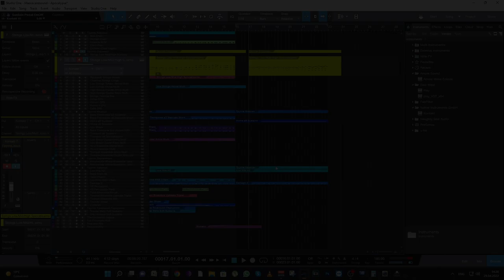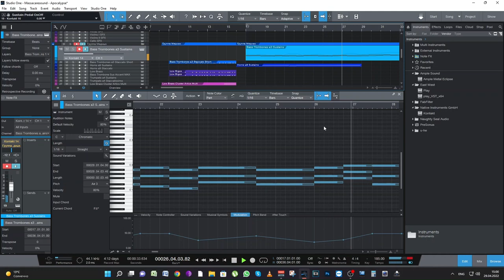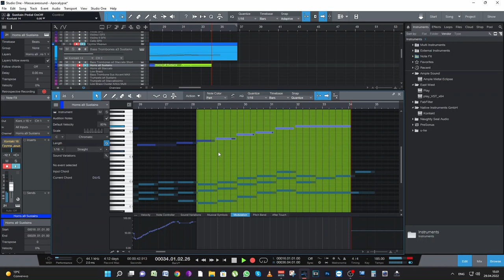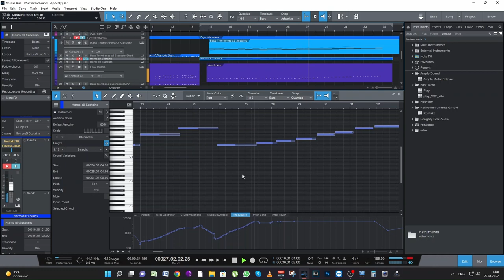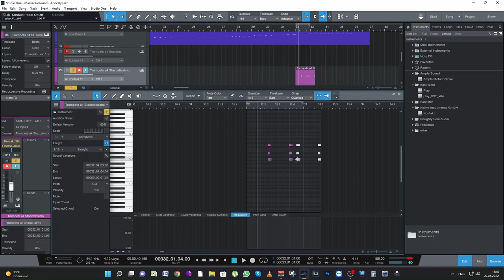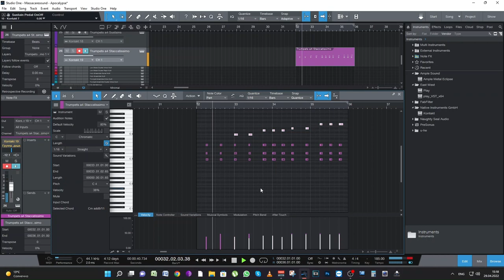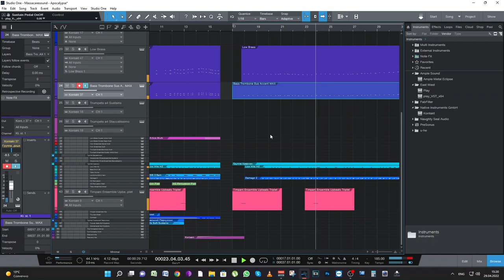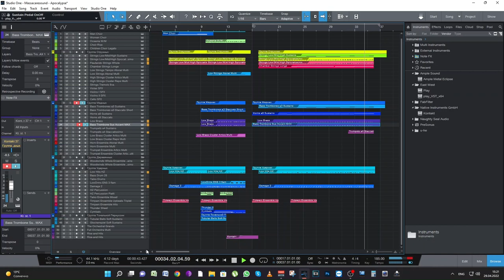Создание оркестрового кинематографичного проекта ( проект в реальном времени изнутри ) Часть 3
Всем привет!

Компьютер:
SSD Samsung m.2 - 256Gb, 1Tb, 1Tb
Звуковая карта Presonus - Studio 24c

Midi клавиатура:
Alesis V49

Музыкальные библиотеки:
Почти всё из публикаций ниже на Яндекс Дзен. Что-то нашёл новое.

Программа для захвата видео:
OBS Studio

Программа для захвата звука:
Voicemeeter